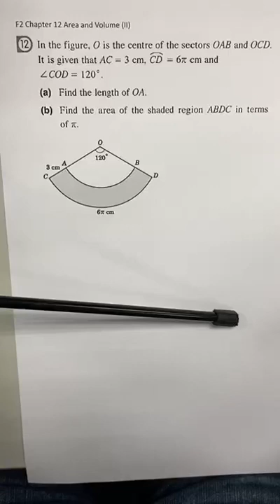YWK F2 Ex12.12